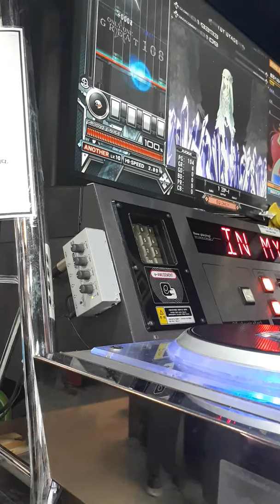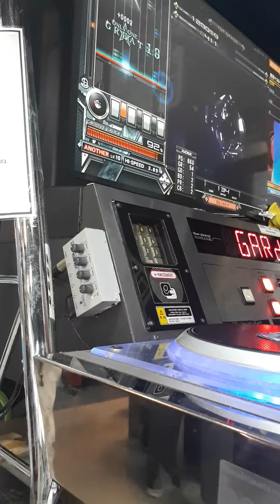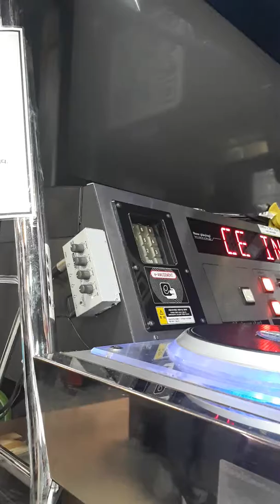[BeatMania IIDX 24 SINOBUZ] 少女アリスと箱庭幻想コンチェルト(SPA)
PLAYER - ELFIN*
Option - Random